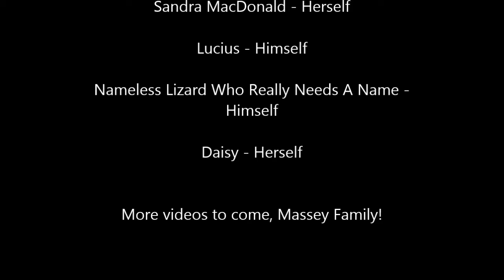Movie 001 - For the Massey Family!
The first video I've made for my friends the Masseys and their family, as well as my friend in Australia, Julie-Anne Carr!

I recorded this with my LG G2 phone, and yes, I know I should have kept it horizontal so I didn't have those black bars on the side. ;) I'll work on that! :P